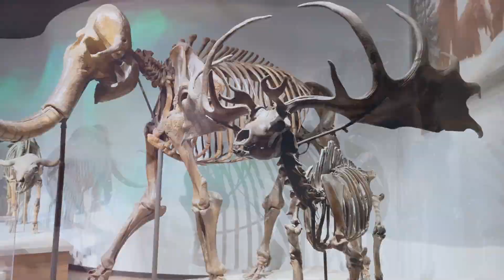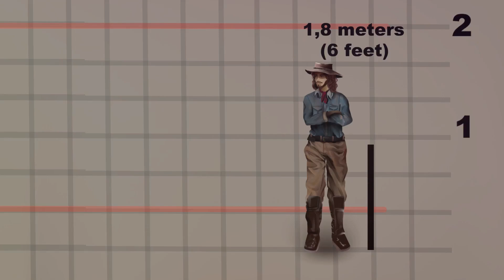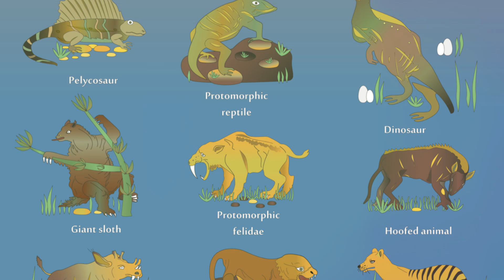Extinct Animals The Native Americans Saw: Mind-Blowing Facts!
Discover the mind-blowing facts about extinct animals the Native Americans saw in this captivating video. Learn about the incredible creatures that once roamed the land and how their existence was intertwined with Native American culture. From giant ground sloths to the majestic mammoth, uncover the hidden secrets and fascinating truths that history has almost forgotten. This video dives deep into the past, providing a mesmerizing look at the wildlife that shaped the world of Native Americans. Perfect for history buffs, animal lovers, and anyone curious about the natural world, this video will leave you in awe. Don't miss out on these extraordinary revelations about the extinct animals the Native Americans saw!

OUTLINE:
00:00:00 What Does Extinct Mean?
00:02:14 Introducing Extinct Animals
00:02:48 A Furry Elephant of the Ice Age
00:03:20 Living Alongside Giants
00:03:53 A Towering Herbivore
00:04:23 King of the Prehistoric Plains
00:04:48 What Happened?
00:05:17 Our Impact on Extinct Animals
00:05:51 Climate's Role in Extinction
00:06:24 Why It Matters
00:08:48 Protecting Our Planet's Future